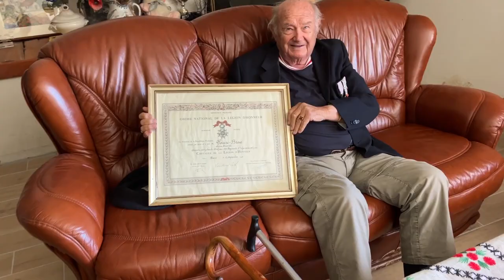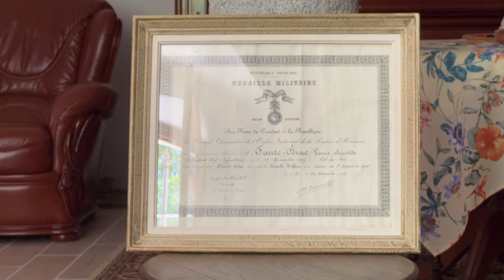Deuxième guerre mondiale à Briançon : un témoin raconte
À l'âge de 91 ans Émile Faurebrac se souvient de la résistance à Briançon, des règlements de compte lors de la libération mais aussi d'avoir échappé de peu à la mort